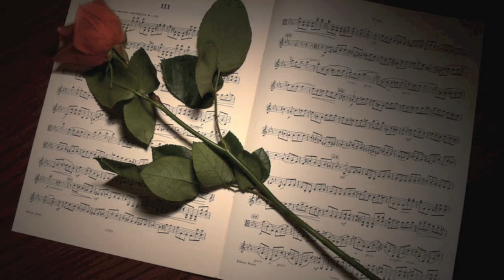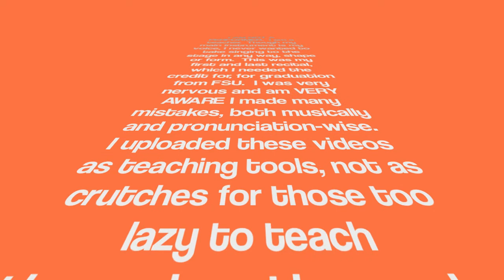Tristezza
Song:  Tristezza
Composed by: F. P. Tosti

Performed by:
Aubrey Iacobelli (soprano) and
Sophie Wang (pianist)
on April 21, 2009
at Florida State University

I am not a performer.  My voice is my main instrument, but I never intended to take it anywhere besides the classroom as a music teacher.  This was my first (and last) recital that was required for credit for graduation.

**I AM FULLY AWARE THIS ISN'T PERFECT.**

I uploaded this over a year after my recital since I DETEST these recordings so much.  Looking back, I hear tons of pronunciation and musical errors, so please don't point them out--I already know.  I was incredibly nervous, and a lot of what I trained for flew out the window and I understand that.

I uploaded my recital songs onto YouTube so they can be learning tools for others.  Do not use these videos as a crutch for people too lazy to learn.  I made mistakes--Don't repeat them.